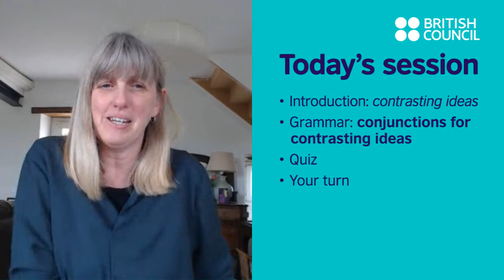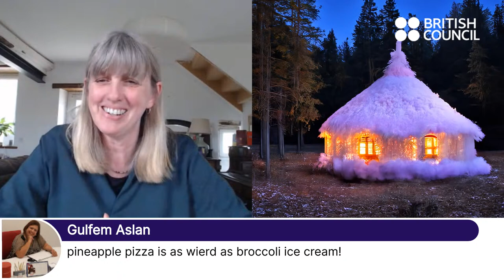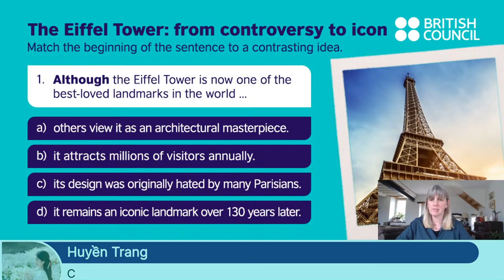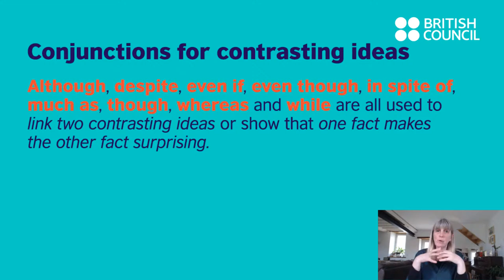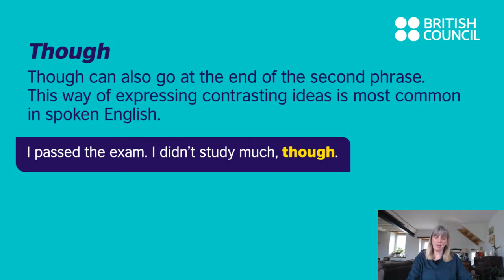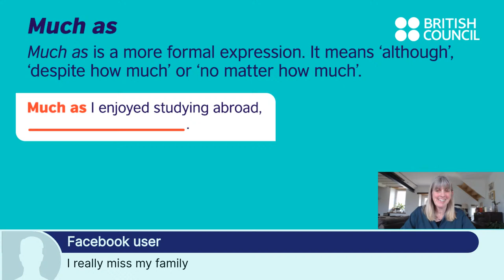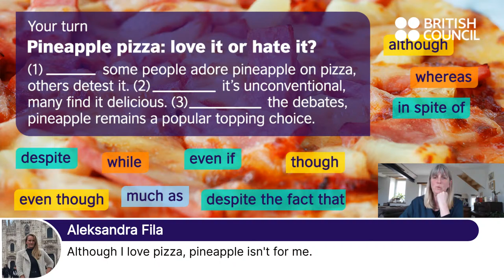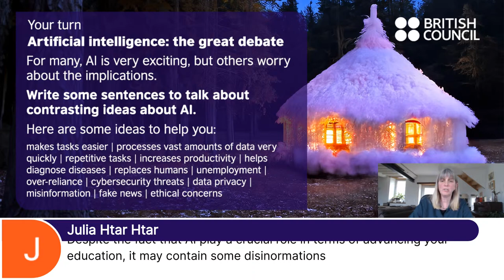Grammar Lesson: Contrasting ideas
Join Jo for another great live grammar lesson! Check the start time, then come along and join in!